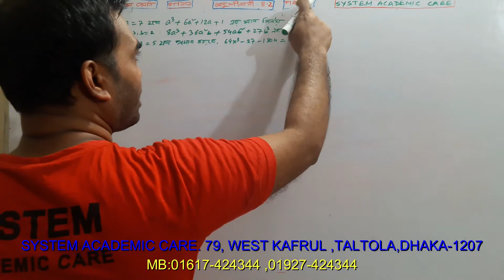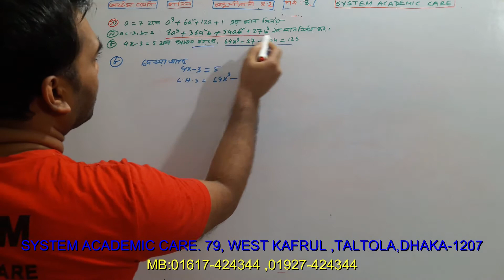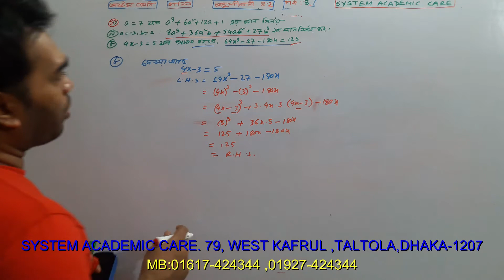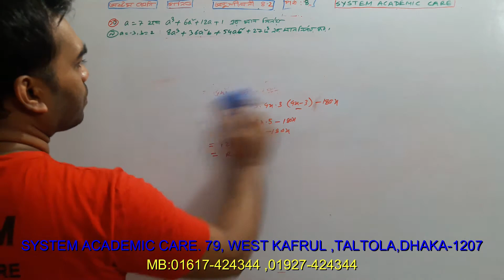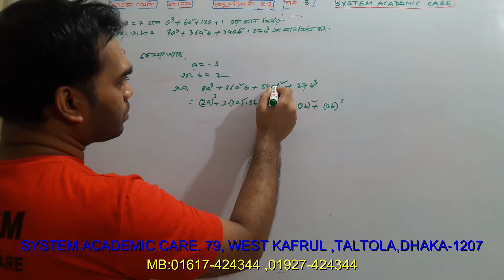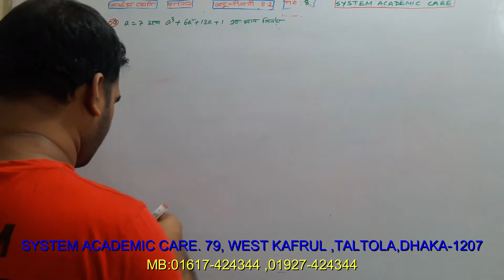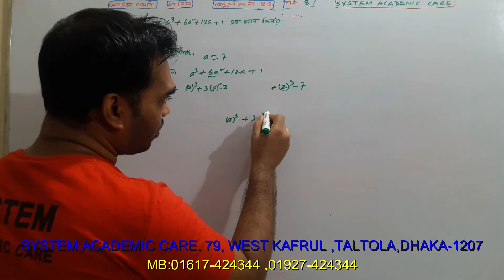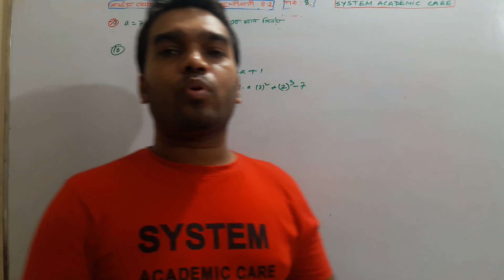class 8 math chapter 4.2 || 8 math 2025 chapter 4.2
,class 12th math chapter 8 2025 ,1. JSC Math Chapter 4.1 (Part-1) ll Eight Math 4.1 ll Class 8 Math Chapter 4.1 বীজগণিতীয় সূত্রাবলি

class_8-math
class_8-math_chapter_4